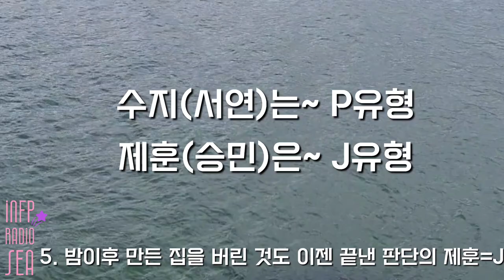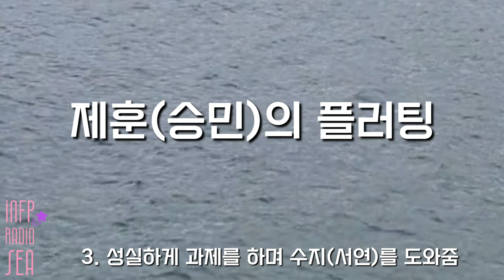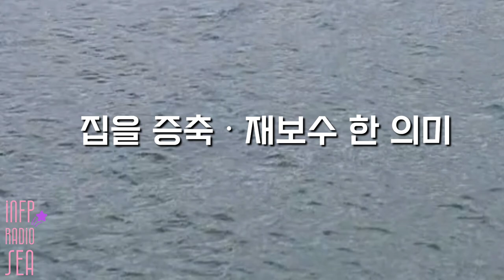영화 건축학개론 등장인물 해석본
영화 건축학개론 2012 영화감상평 | 인프피라디오씨 127회

오늘은 [영화 건축학개론 해석본]을 이야기합니다.
논란이 되었던 국민 첫사랑 수지는 정말 어장녀였는지
분석해드립니다. Mbti로도 해석해봅니다.